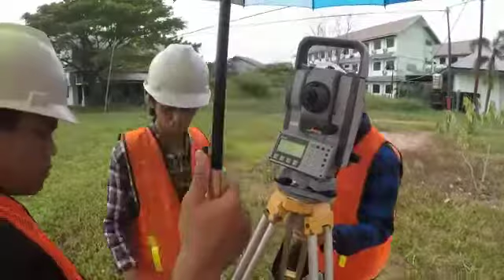Praktikum Ilmu Ukur Tanah